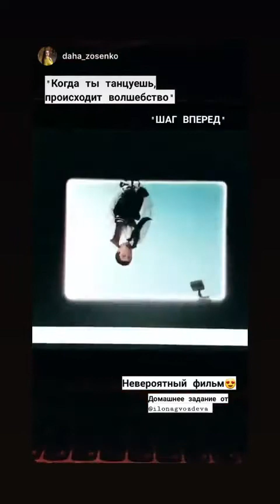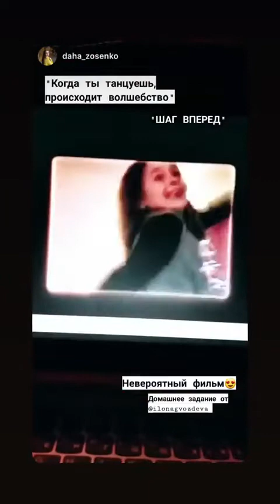Лучшие сторис ilonagvozdeva (@ilonagvozdeva) подборка за день 🔥 2/5/2020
ilonagvozdeva - ТОП новых 🔥 Instagram Stories (@ilonagvozdeva)